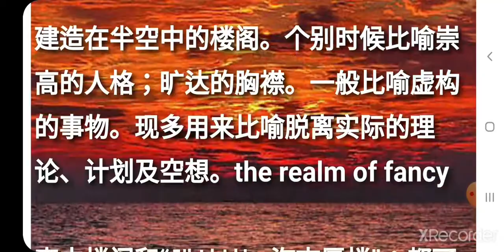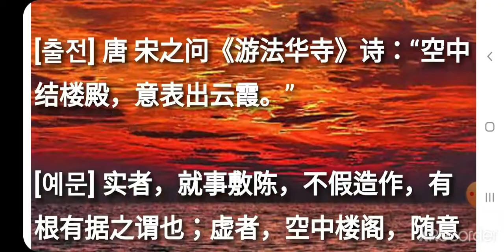공중누각(空中樓閣/空中楼阁) kōng zhōng lóu gé 필수사자성어 필수고사성어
필수사자성어 필수고사성어 공중누각(空中樓閣/空中楼阁) kōng zhōng lóu gé

▶ 공중에 누각을 짓는 것처럼 근거나 토대가 없는 사물을 이르는 말. ① 내용이 없는 문장이나 쓸데없는 의론(議論). ② 진실성이나 현실성이 없는 일. ③ 허무하게 사라지는 근거 없는 가공의 사물.

[동의어] 과대망상(誇大妄想), 사상누각(砂上樓閣), 신기루(蜃氣樓), 허무표묘(虚无缥缈/虚无飘渺), 해시신누(海市蜃楼)

[반의어] 각답실지(脚踏实地)

cf. 수중로월 죽람타수 수중노월 구양공호 연목구어 사상누각e 과대망상e 공중누각e